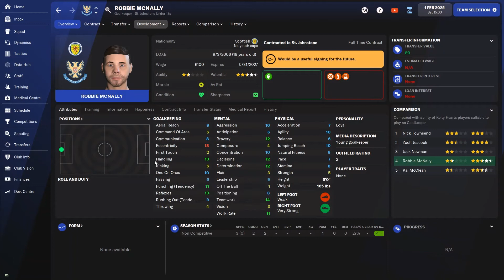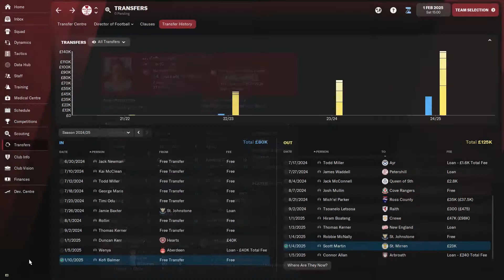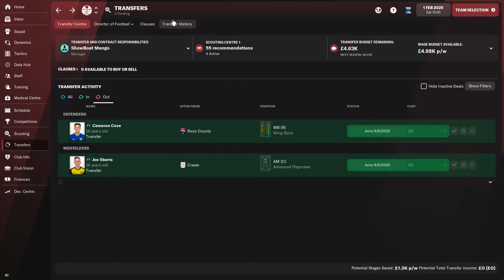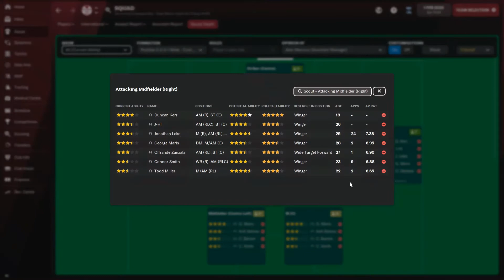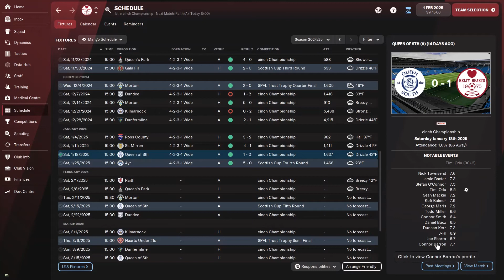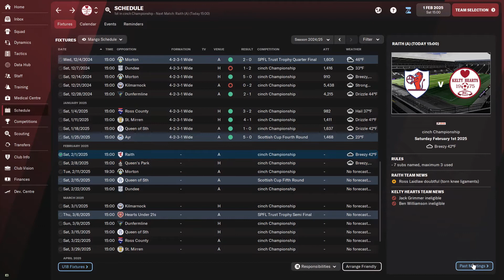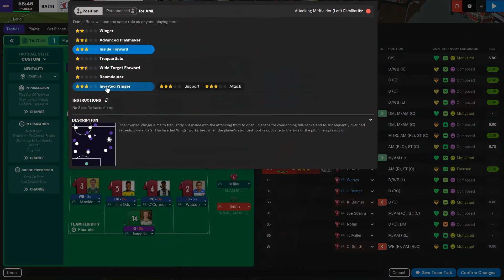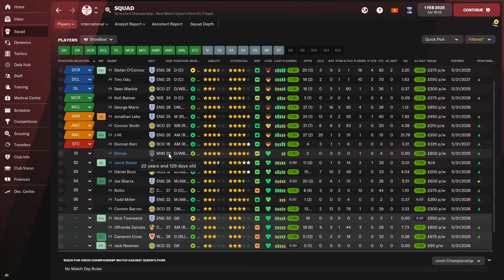TRANSFERS & NEW STRIKER GOALS | PART 33 | KELTY HEARTS F.C. | Football Manager 2022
finished the Jan. transfer window and made a couple of signings as well as brought back one of our loaned players to help with our numbers.

I got one match today for you all so i hope you all enjoy